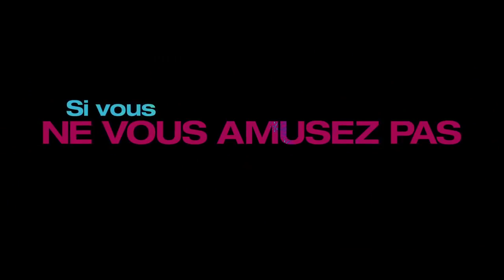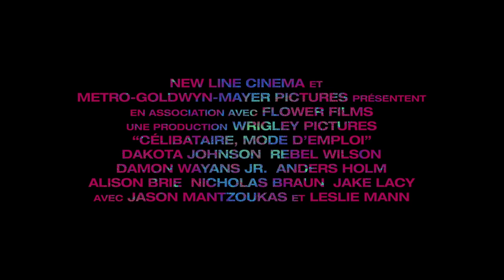Célibataire Mode d'emploi Bande Annonce VOST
"Célibataire, Mode d'Emploi !" Bande Annonce Officielle. Un film de Christian Ditter et avec Dakota Johnson, Rebel Wilson et Damon Wayans JR. Il y a toutes sortes de manières de vivre en célibataire. Il y a ceux qui s'y prennent bien, ceux qui s'y prennent mal… Et puis, il y a Alice. Robin. Lucy. Meg. Tom. David... À New York, on ne compte plus les âmes en peine à la recherche du partenaire idéal, que ce soit pour une histoire d'amour, un plan drague… ou un mélange des deux ! Entre les flirts par SMS et les aventures d'une nuit, ces irréductibles au mariage ont tous un point commun : le besoin de redécouvrir le sens du mot célibataire dans un monde où l'amour est en constante mutation. Un vent de libertinage souffle de nouveau sur la ville qui ne dort jamais !

Un Film de : Christian Ditter
Avec : Dakota Johnson, Rebel Wilson, Damon Wayans JR, Anders Holm, Alison Brie, Nicholas Braun, Jake Lacy, mais aussi Jason Mantzoukas et Leslie Mann.